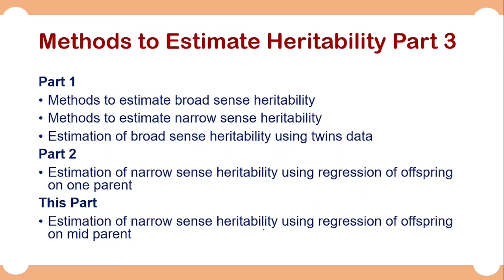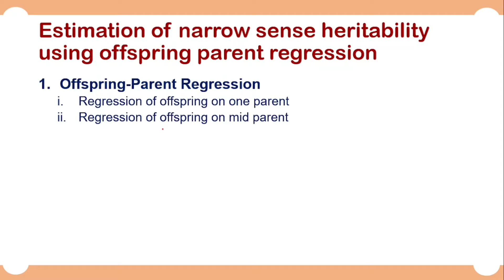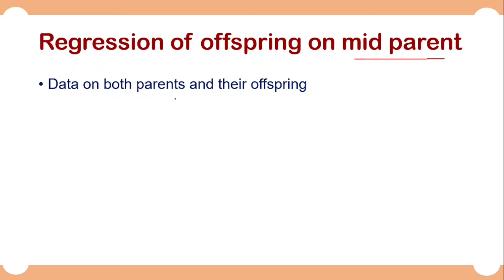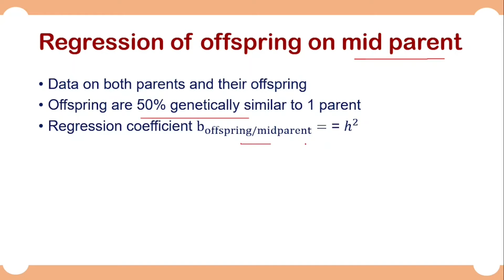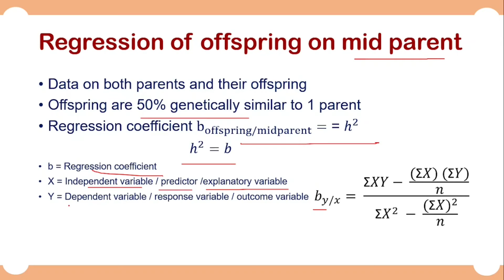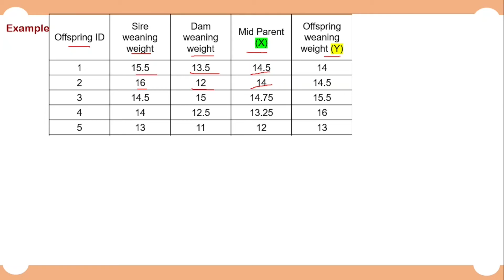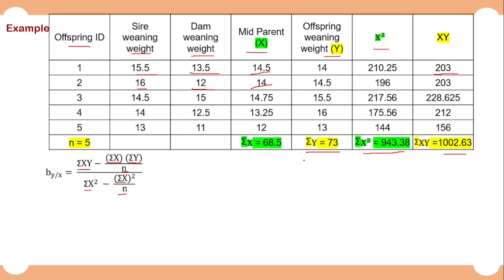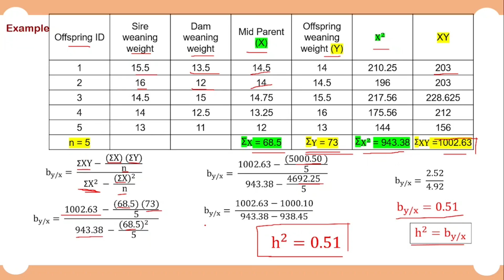Estimation of Heritability Part 3 | Regression of Offspring on Mid Parent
This video is the third part of the heritability estimation series. The method discussed in this video is the regression of offspring on mid parent to estimate heritability. The regression method is used to estimate narrow sense heritability and it is based on the resemblance between parents and their offspring.